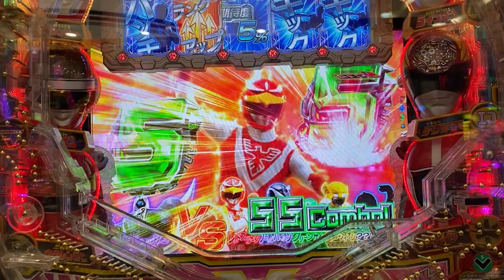世界よ！これが日本のギャンブル 132